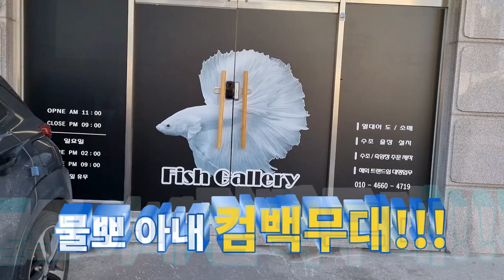아내한테 털리면서 수족관 탐방하기!!!(피쉬갤러리 천안점)